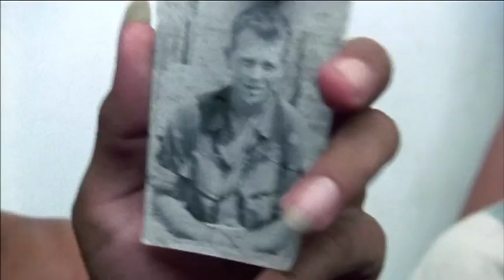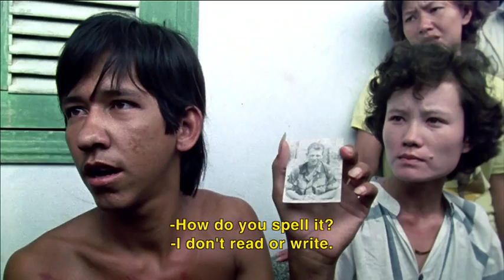From Hollywood To Hanoi -- Indochina Film Arts Foundation -- Cinemax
Oliver Stone presents Tiana Alexandra's documentary about her return to Vietnam.

This scene examines the Amerasians left in Vietnam in the Late 8-'s